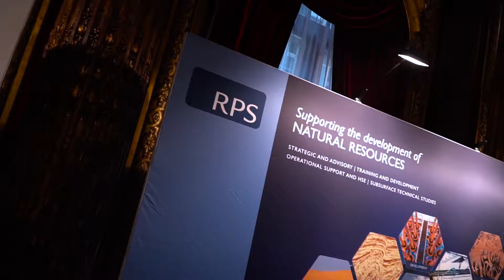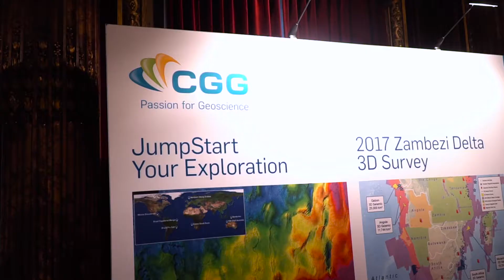2018 Africa Assembly Highlights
Highlights for the Africa Assembly in Paris, 5-6 June 2018.